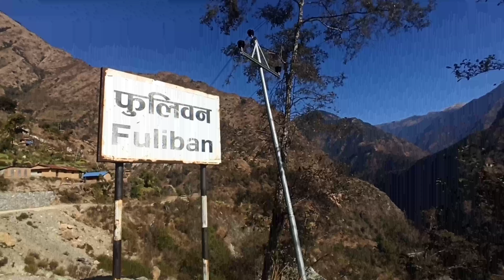डरलाग्दो भिर पत्थर बिचको बाटो रोल्पा फुलिवन थबाङ यात्रा मुटु काप्ने चिसो || Rolpa Vlog Video Nepal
भिडियो हेरी सक्दो सेयर गरेर हामीलाई सहयोग गर्नु होला      धन्यवाद